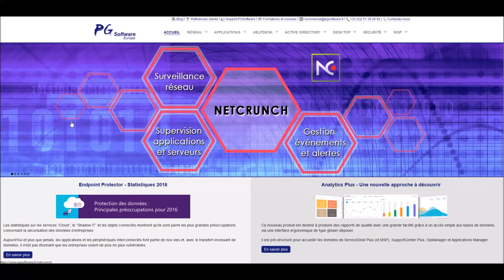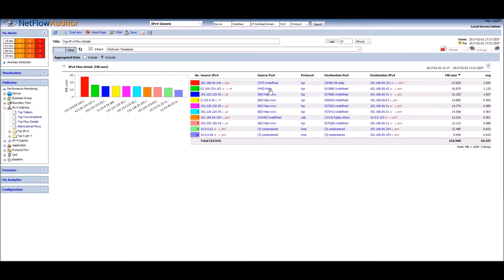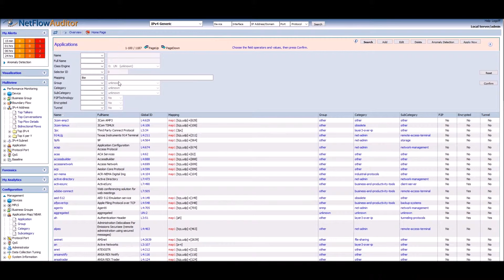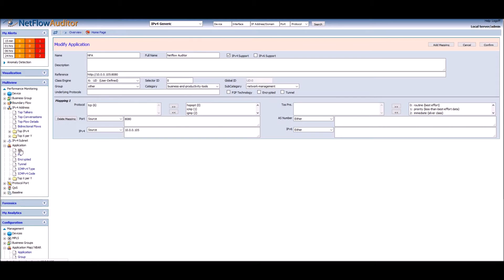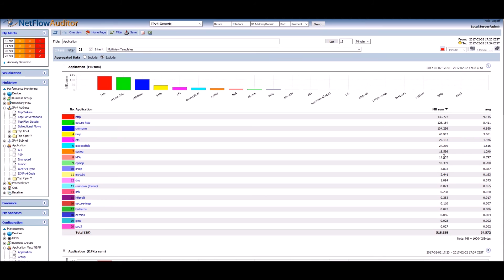Netflow, surveiller et mesurer les flux applicatifs